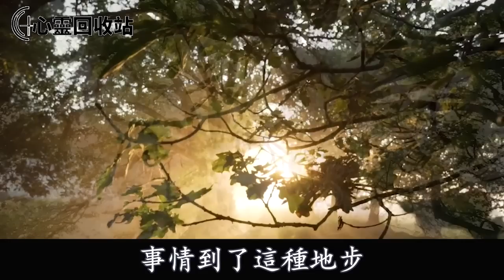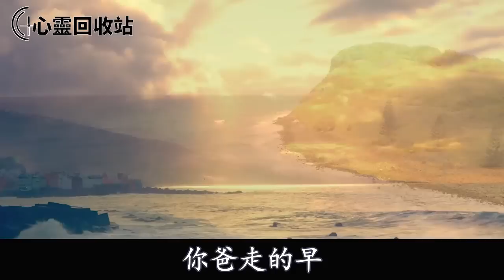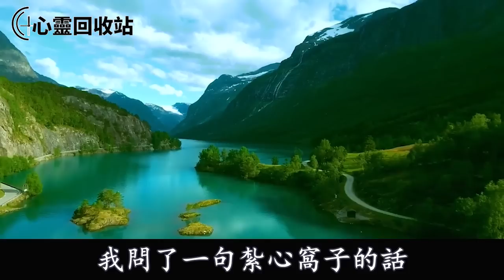婆婆給2萬彩禮， 娘家陪送輛電動車，婆婆：你娘家是個窮鬼，我回懟一話，叫婆婆沒臉見人羞愧不已